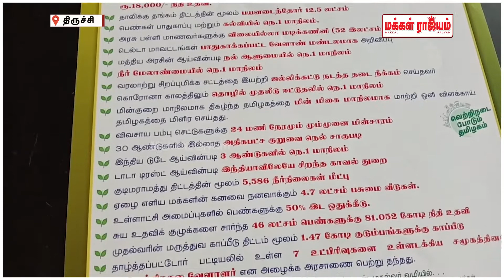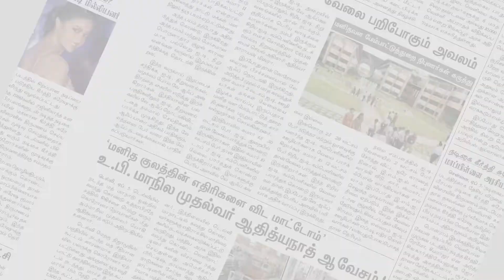திருச்சி துறையூரில் அதிமுகவினர் தேர்தல் பிரச்சாரம் | Trichy | Thuraiyur | Makkal Rajyam